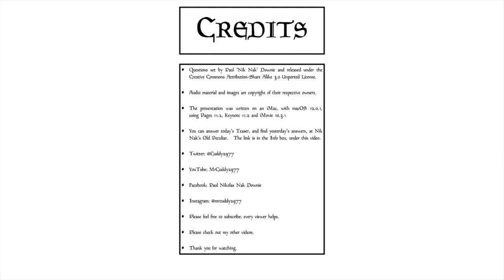8th December 2021 Teaser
There’s a quote from Doors frontman,

If you’d like to take part, you need to put your answers on today’s Daily Teaser post,